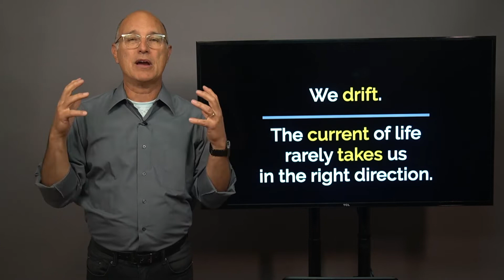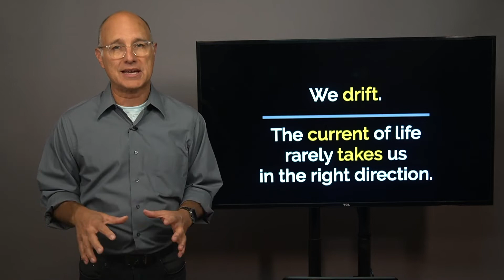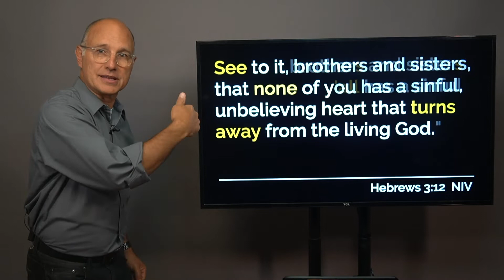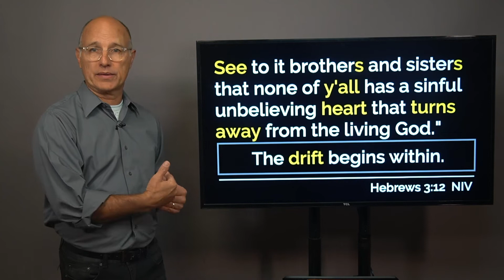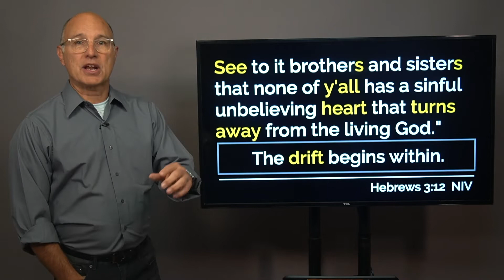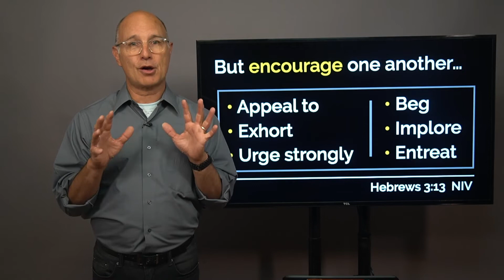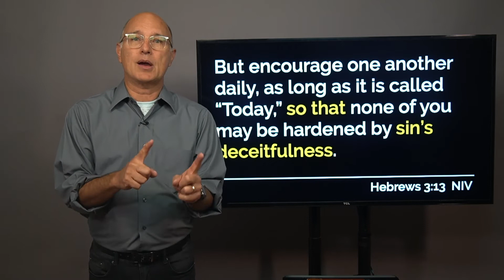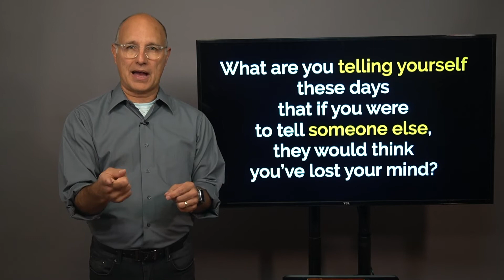Seein' To Part 1-Sunday Service // September 11, 2022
Thanks for tuning into our service this morning! Pastor Doug has a message for us this morning titled "Seein' To" If this message speaks to you, be sure to hit the share button. In addition, here are a few ways for you to connect with our community...👇📲 1. to signup for upcoming events and groups! 2. If you're new with us, fill out a connect card at faithauburn.info. 3. To join the mission and support financially, text the amount you want to give to 84321. Music licensed through Soundstripe